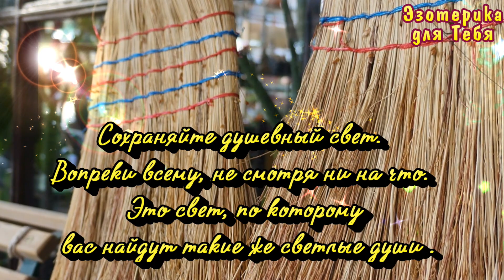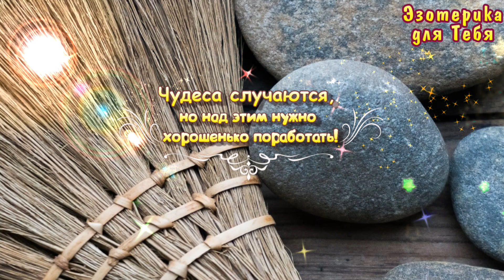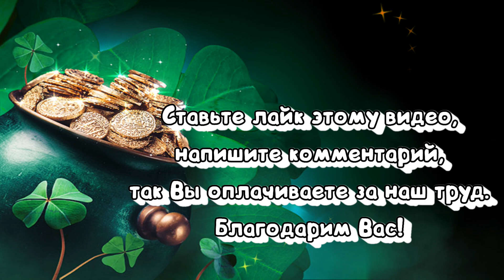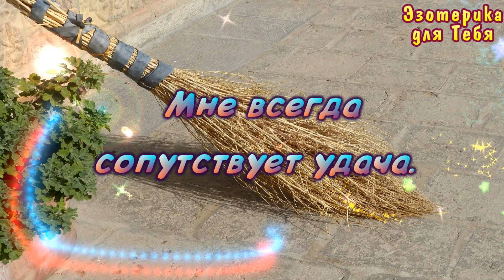Главный оберег дома от негатива, когда покупать, где ставить, покупать, правила использования веника